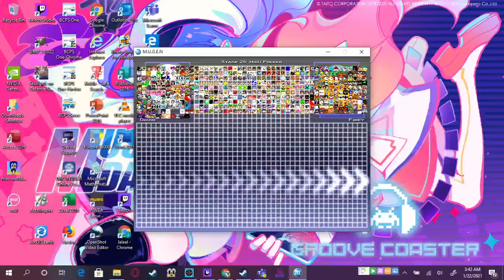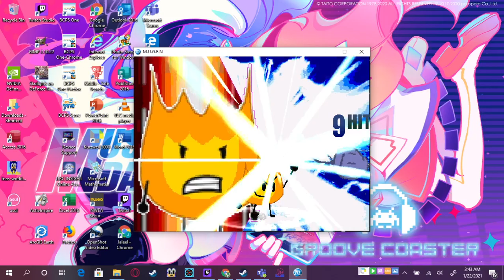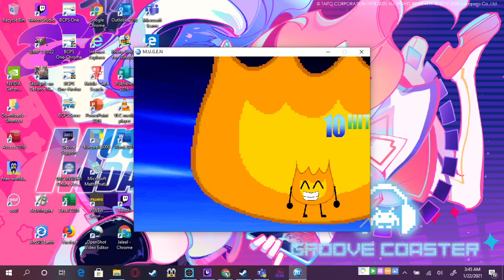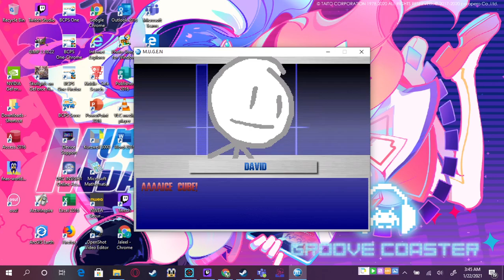Mugen David (Me) Vs Firey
Daily Uploading for some ression i guess